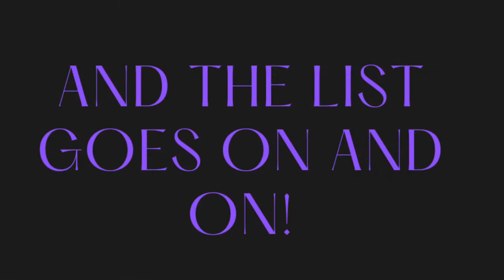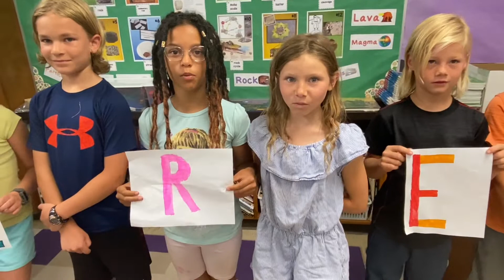Carol's Retirement Video